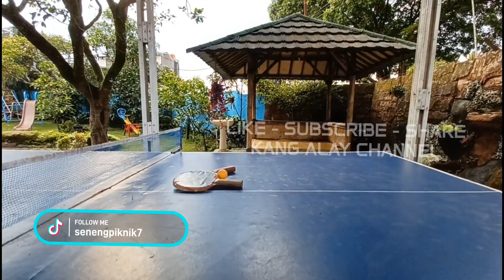Lengkap Fasilitasnya cocok buat liburan keluarga dengan harga murah di villa sasa puncak cisarua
Keep up with the Kang Alay channel. Offers various types of lodging in Indonesia with the beauty of mountains, greenery, and in a cool atmosphere and fresh air. Our standout feature is treating the comfort of all our guests like family, making them feel right at home.

Thank you very much to friends who have given encouragement and support regarding this channel, so that it will be better in the future.

Fasilitas :
1. Kondisi Villa 2 Lantai
2. View
3. Parkiran
4. Halaman
5. Playground
6. Gazebo
7. Tenis Meja
8. Karaoke
9. Wifi
10. Kolam Renang (Private)
11. Kamar Tidur 5 + 1 Barak  (Total Bed 14)
12. Kamar Mandi 6
13. TV Dll
14. Water Heater (Sementara Hanya Ada 1)
15. Dapur (Peralatan Lengkap)
16. Alat BBQ (Arang Bawa Sendiri)
17. Kapasitas 30 Orang

Artist : RED WATER
Song : Bukan Penikmat Senja
Song Writer : Bhapun/RED WATER
Album : Berjalan Sendiri

Artist : RED WATER
Song : Kota Hujan (Penantian Panjang)
Album : Berjalan Sendiri